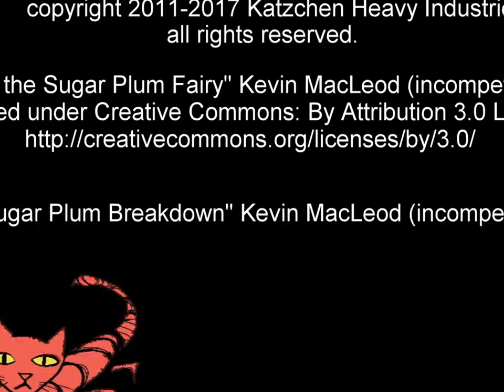selected animations1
selected animations by Annabel Conklin